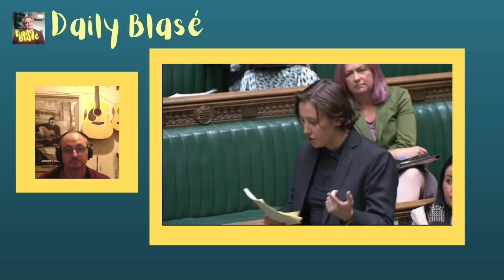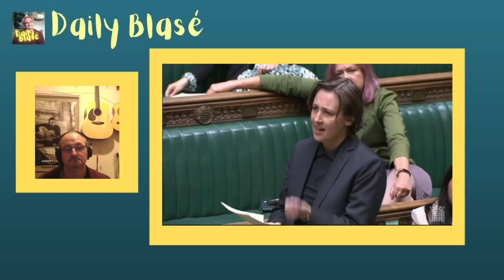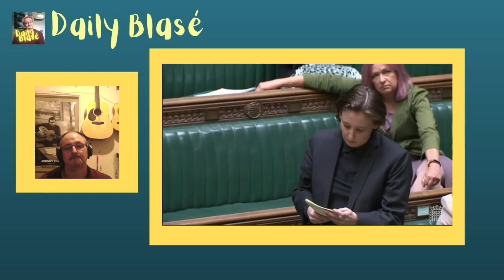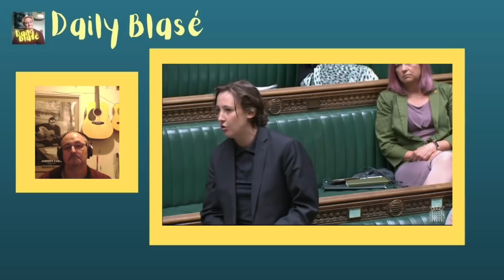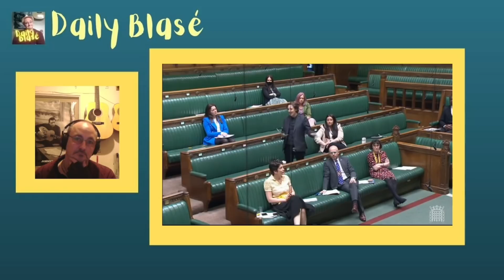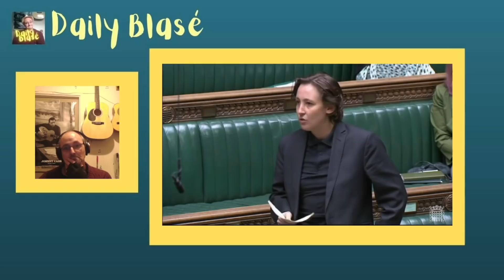Let's watch Mhairi Black's impassioned F-word speech that went viral.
SNP MP Mhairi Black gave a passionate and inspiring speech, accusing this extreme Brexit Tory government of threatening to turn the UK into a fascist regime and hit out on imperial nostalgia.   Also saying the memories of the past, should not influence current policy.

Accused the Conservative Party of clinging to power by defying the truth. Addressing the House of Commons by saying: "We tell our own citizens that their safety can't be guaranteed in Rwanda but we're perfectly happy to ship asylum seekers, people fleeing war and persecution over to Rwanda as though they are cattle to be dealt with by someone else. And despite knowing this plan costs more than it will ever save. This is just little England elites drunk on the memory of a British Empire that no longer exists."

So sit back and let's watch Mhairi Black's impassioned F-word speech that has now gone viral.